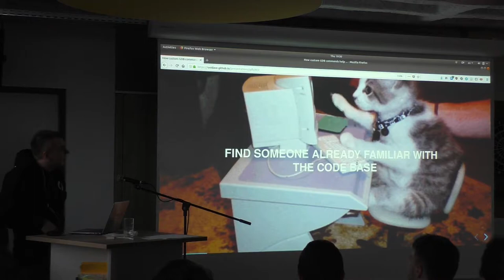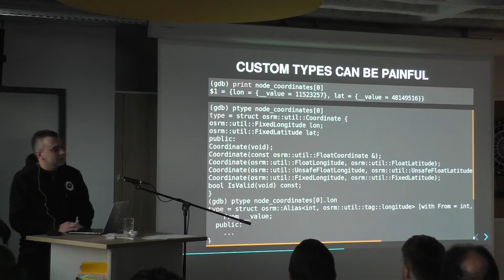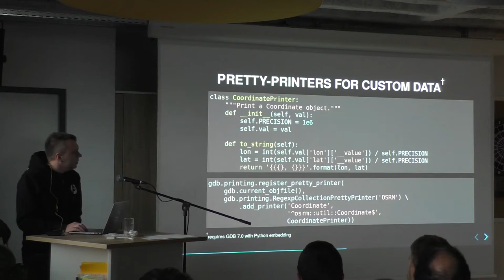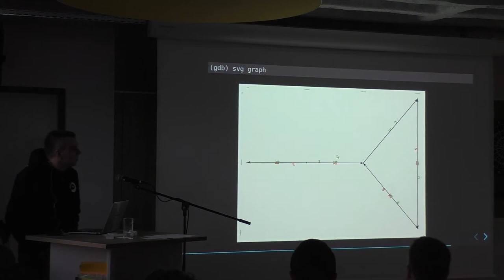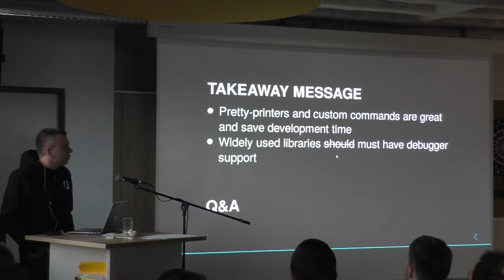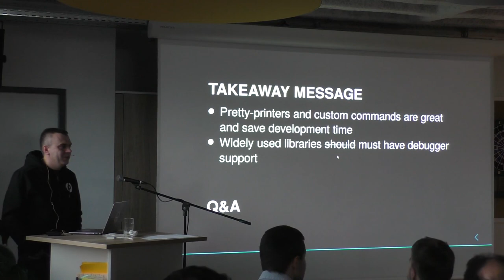[MUC++] Michael Krasnyk - "How custom gdb commands help in C++ development" (Lightning Talk)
Lightning Talk from the Munich C++ User Group.